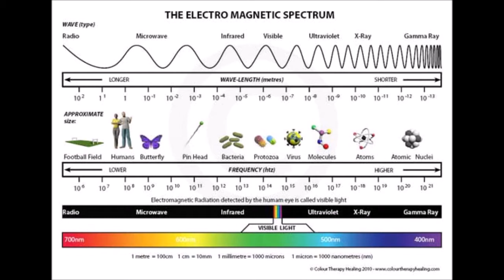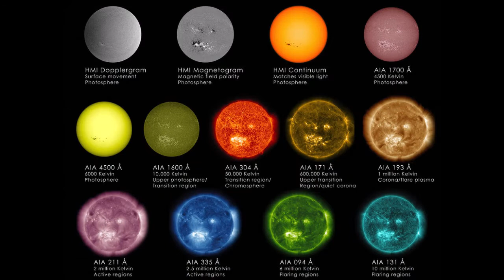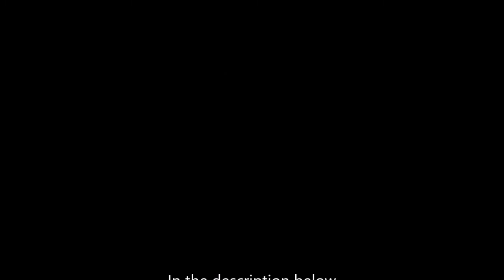Dr Thomas Nolan - The Electromagnetic Spectrum & Human Evolution, Evolution or ascension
Pictures of the Sun by Nasa used in this video can be found